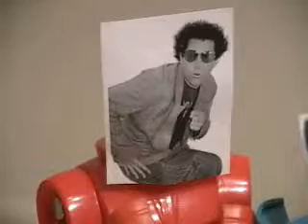Joe Rogan VS Jonathan Gregory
The upcoming fight between comedians Joe Rogan and Jonathan Gregory is recreated through the use of computers and the latest technology.